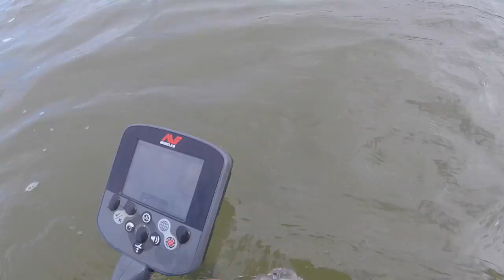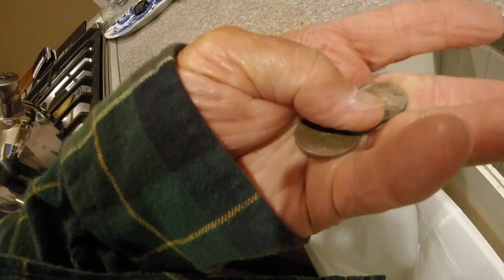The bay today for low tide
exercise kinda day i call it  -  happens

see you wed. good luck to everyone

Stavrscoop
go pro hero session camera